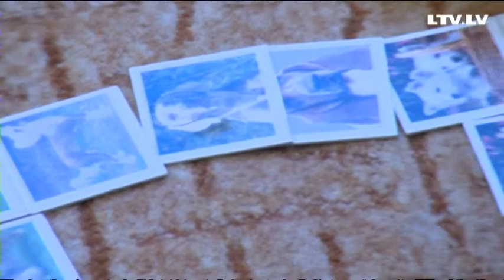Galda spēles pret drūmu noskaņojumu